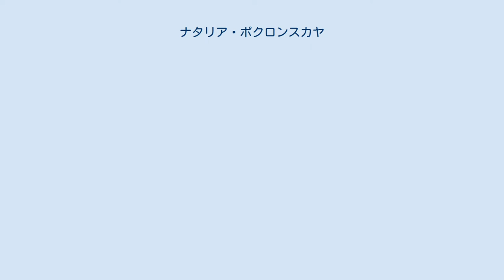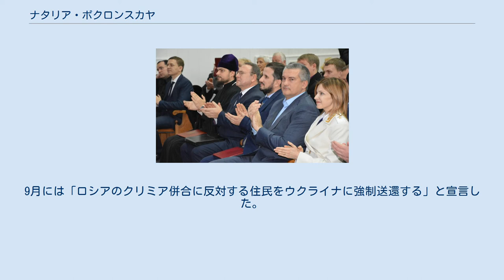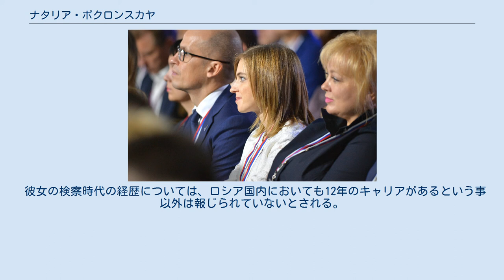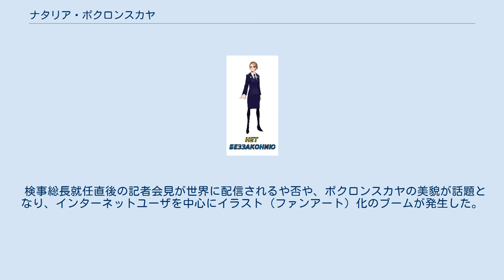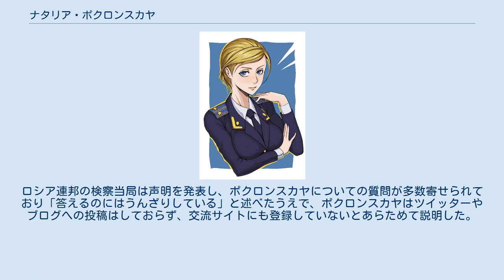ナタリア・ポクロンスカヤ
ナタリア・ヴラジミロヴナ・ポクロンスカヤ（ロシア語: Наталья Владимировна Поклонская、ロシア語ラテン翻字: Natalia Vladimirovna Poklonskaya、ウクライナ語: Ната́лія Володи́мирівна Покло́нська、1980年3月18日 - ）は、クリミア共和国の検察官、政治家。
ロシア連邦にて国家院議員、国家院資産公開委員長を務めている。
ウクライナにてクラスノグヴァルデイスク郡裁判所検事補佐、イェウパトーリヤ市裁判所検事補佐、クリミア自治共和国高等検察庁検事、最高検察庁検事、クリミア共和国にて最高検察庁検事総長、ロシア連邦にてクリミア共和国高等検察庁検事長などを歴任した。
 1980年3月18日にソビエト連邦のウクライナ・ソビエト社会主義共和国のヴォロシーロフグラード州（現在のルハーンシク州）ミハイロウカに誕生する。
1990年に両親と共にクリミア州イェウパトーリヤに移住した。
2002年にハルキウ国政総務大学のイェウパトーリヤ校を卒業し、ウクライナのクリミア自治共和国高等検察庁に入庁した。
 ウクライナ クラスノグヴァルデイスク郡裁判所検事補佐（2002年）、イェウパトーリヤ市裁判所検事補佐（2006年）を経て、2010年にクリミア自治共和国高等検察庁本部に異動し、警察などの組織内部での不正を取り締まる監視部の副監督官を務める。
 2011年にシンフェロポリの検察官を務め、ギャング団「バシュマキ」に関与していたとして、SCタフリヤ・シンフェロポリ元監督で最高議会議員のルーイン・アロノフの裁判を担当した。
 その後、ウクライナ最高検察庁に異動し上級検事となったため、首都のキエフに移る。
2012年10月から12月にかけてクリミア控訴裁判所の主席検察官、その後は2014年3月まで総務総局第2部に配属された。
総務総局第2部時代の2014年2月25日には「強盗が路上を闊歩する土地で勤務するのは恥である」との理由で辞表を提出するが、辞表は受理されず休暇を与えられ、両親の住むクリミア自治共和国に戻る。
 クリミア共和国 2014年3月11日、クリミア自治共和国最高会議とセヴァストポリ市会議は「クリミア・セヴァストポリ独立宣言」を採択した。
それにともない、クリミア自治共和国とセヴァストポリ市は、「クリミア共和国」としてウクライナからの独立を宣言した。
同日付で、ポクロンスカヤはクリミア共和国最高検察庁の検事総長に任命された。
前任者がウクライナの暫定政権に忠実だったため、クリミア共和国閣僚会議議長であるセルゲイ・アクショーノフが任命したものだが、それ以前に元クリミア検事副長ヴャチェスラフ・パブロフら4人の男性が任命されて辞退していた。
ウクライナの暫定政権はこれを受けて彼女の検察官の地位を剥奪した。
 検事総長就任後、ポクロンスカヤはウクライナの特殊部隊ベルクートが関与したシンフェロポリ事件の捜査を行った。
3月19日には事件に関与した狙撃手が拘留中で、捜査が継続中であることを公表した。
彼女はユーロマイダンで起きた暴動と比較し、「シンフェロポリ事件はウクライナとクリミアの軍事衝突を誘発するもの」と見解を述べた。
 ロシア連邦 2015年3月24日、最高検察庁の検察幹部会議にて 2015年8月19日、クリミア連邦管区の法と秩序に関する会合にて 2014年3月18日、ロシア連邦とクリミア共和国との間で「クリミア共和国をロシア連邦に編入しロシア連邦に新たな連邦構成主体を設立することに関するロシア連邦とクリミア共和国との間の条約」が調印され、クリミア共和国のロシア連邦への編入手続きが開始された。
これを受け、ロシア連邦最高検察庁検事総長であるユーリ・チャイカはクリミア共和国の検察機構をロシア連邦の検察機構に編入するよう指示し、ポクロンスカヤは3月25日にクリミア共和国高等検察庁検事長に任命された。
チャイカの指示により、ポクロンスカヤはクリミア共和国に設置された高等検察庁と22の地方検察庁を率いており、3月27日には司法上級顧問に昇格した。
なお、ロシアへの編入にあたり、セヴァストポリは都市単独で一つの連邦構成主体となる「連邦市」として位置づけられたため、クリミア共和国高等検察庁とは別に...